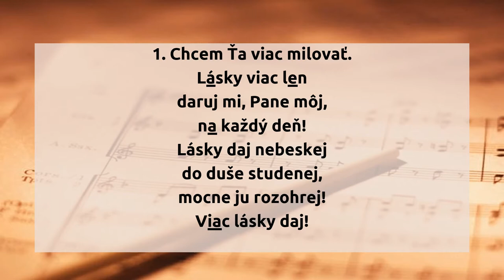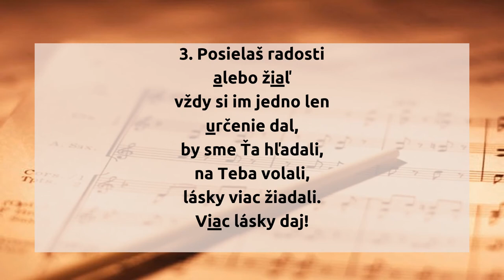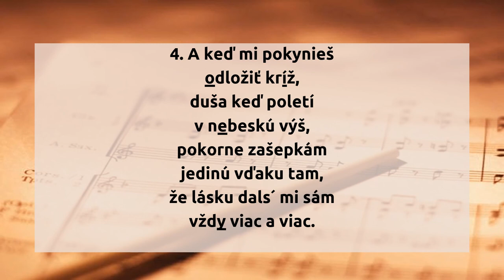Chcem Ťa viac milovať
1. Chcem Ťa viac milovať.
Lásky viac len
daruj mi, Pane môj,
na každý deň!
Lásky daj nebeskej
do duše studenej,
mocne ju rozohrej!
Viac lásky daj!

2. Po zemských radostiach
túžieval som,
teraz však prosím Ťa
nocou i dňom:
Svoju tvár neskrývaj,
prosieb hlas vyslýchaj,
lásky mi viacej daj,
viac lásky daj!

3. Posielaš radosti
alebo žiaľ
vždy si im jedno len
určenie dal,
by sme Ťa hľadali,
na Teba volali,
lásky viac žiadali.
Viac lásky daj!

4. A keď mi pokynieš
odložiť kríž,
duša keď poletí
v nebeskú výš,
pokorne zašepkám
jedinú vďaku tam,
že lásku dals´ mi sám
vždy viac a viac.

hudba: Robert Lowry
slová: Elizabeth Payson Prentiss
preklad: Vladimír Betina

originál piesne:

1 More love to thee, O Christ,
more love to thee!
Hear thou the prayer I make
on bended knee;
this is my earnest plea:
more love, O Christ, to thee,

2 Once earthly joy I craved,
sought peace and rest;
now thee alone I seek,
give what is best;
this all my prayer shall be:

3 Let sorrow do its work,
send grief and pain;
sweet are thy messengers,
sweet their refrain,
when they can sing with me:

4 Then shall my latest breath
whisper thy praise;
this be the parting cry
my heart shall raise;
this still its prayer shall be: